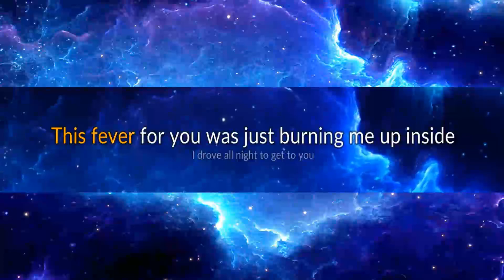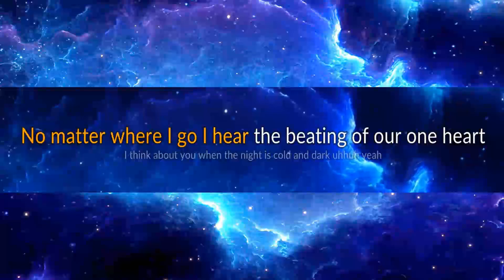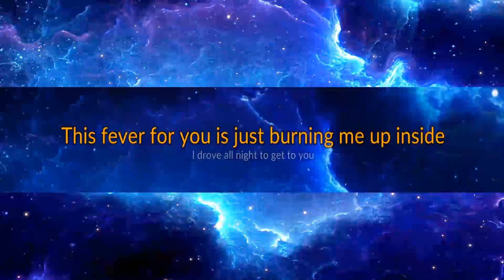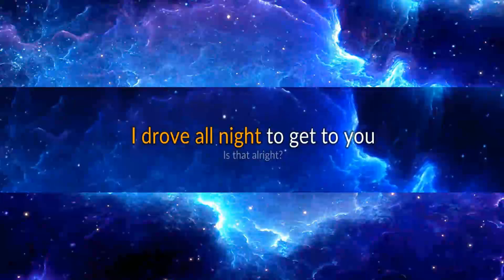Roy Orbison - I drove all night karaoke.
I recorded the lyrics in clone hero and used a youtube video of the instrumental to create a 'proper' karaoke video.